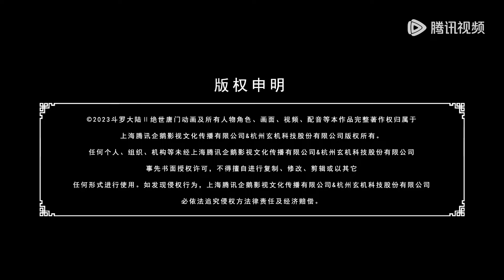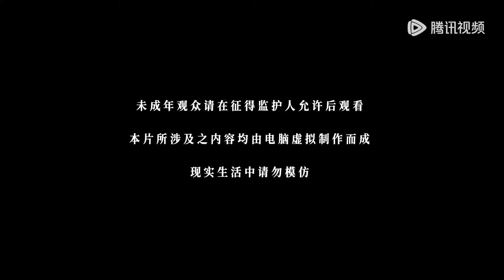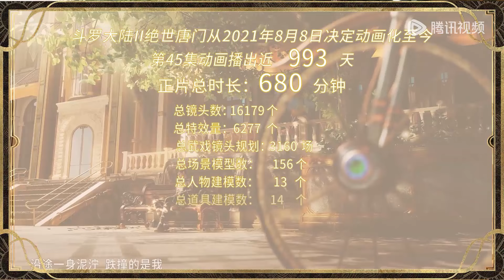💥《斗罗大陆Ⅱ绝世唐门》 Soul Land 2: The Peerless Tang Clan | EP45 | 💑MUTI SUB | Donghua